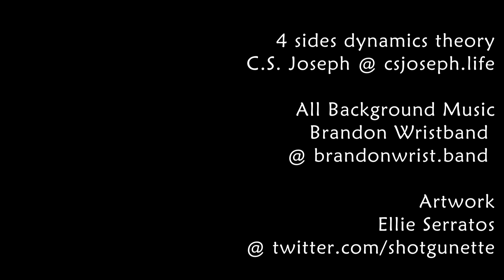Fi vs Fe (and how to spot them!)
Brandon disregards the camera while we explain what Fi is vs Fe. Then our Fi and Fe have a showdown.